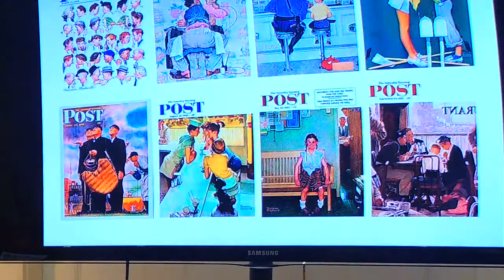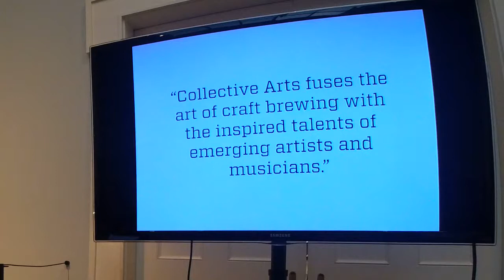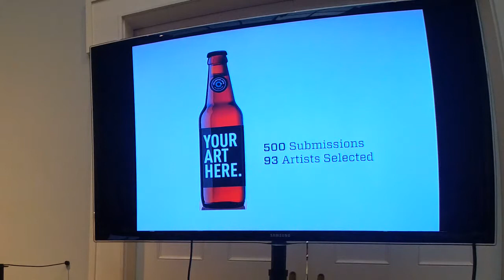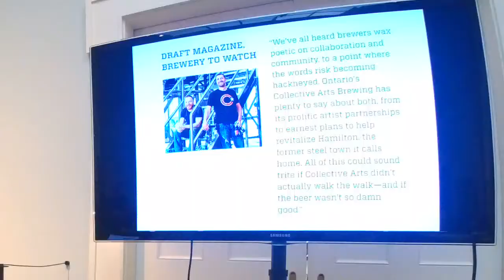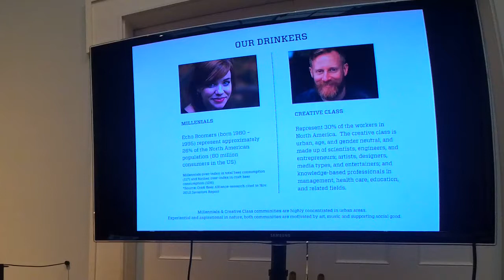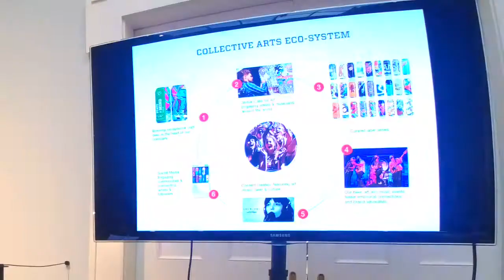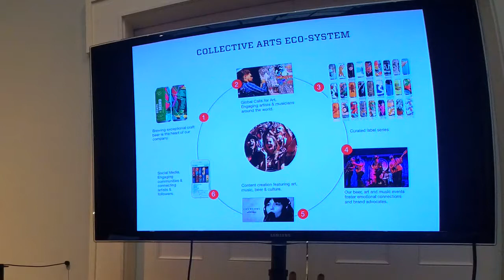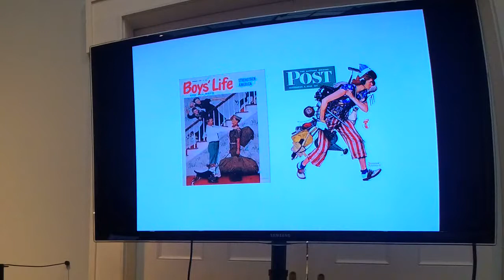The Art of Brewing: An Artful Beer Tasting with Collective Arts Brewing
Collective Arts Brewing in Ontario, Canada commissions artists to adorn their cans and curates music to accompany each craft beer. Bob Russell, the company’s co-founder, discusses the relationship of artists and advertising, and the work that has given their products a unique twist. Russell was inspired by Norman Rockwell’s illustrations and advertisements in his formation of Collective Arts Brewing. The brewery aims to highlight the creativity of craft beer through the incorporation of original artwork that they receive from around the world.